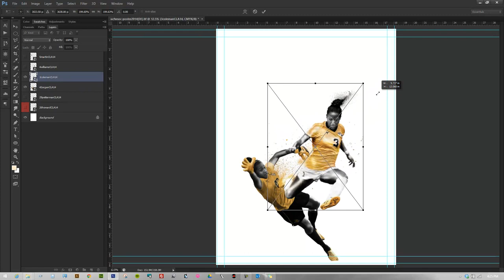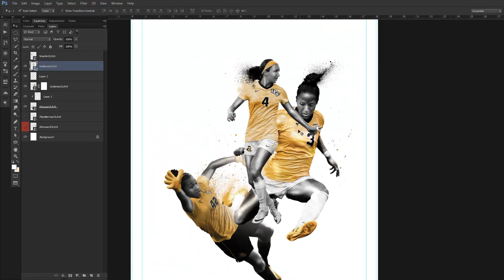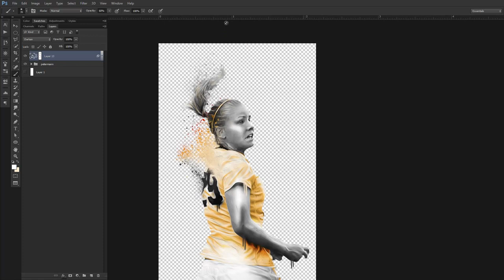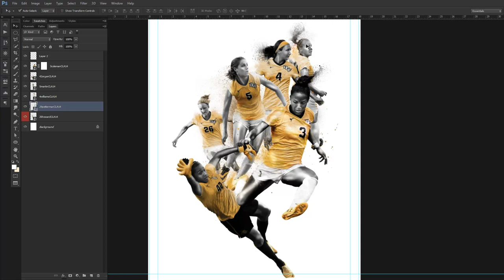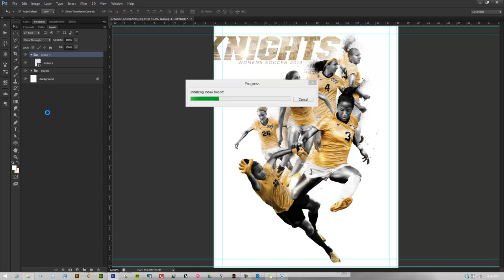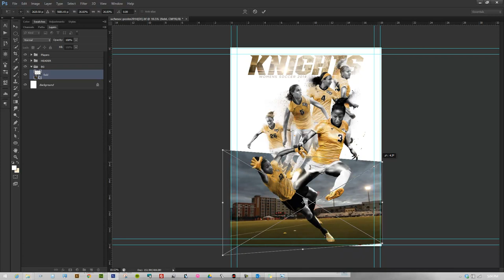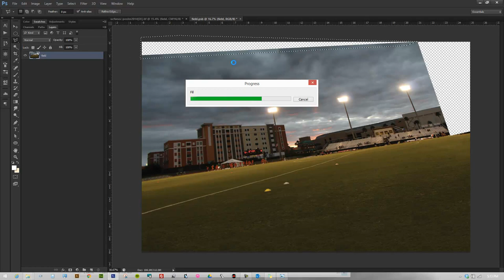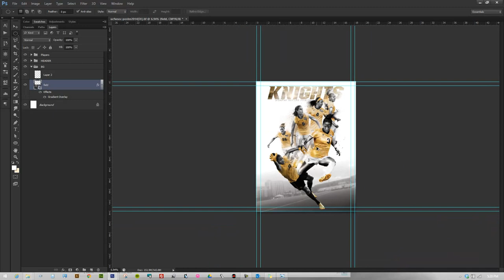UCF Women's Soccer Poster - Beginnings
The beginnings of the UCF Women's Soccer Poster. Sorry I did not record the entire process but this is still awesome...I guess :) Enjoy!!

Press the gear to speed up video even more.

*This video is for tutorial purposes only and does not represent the University of Central Florida or UCFAA Inc., in anyway.